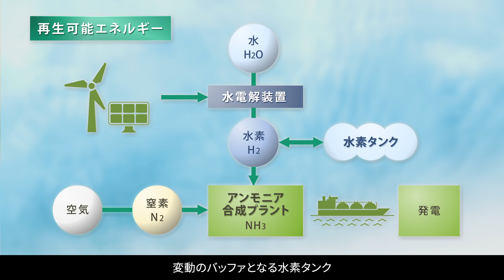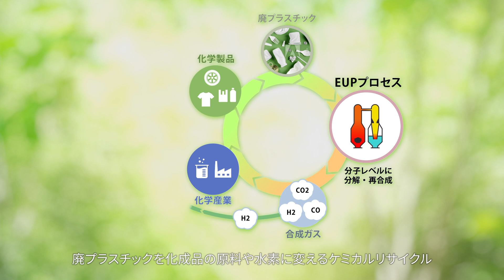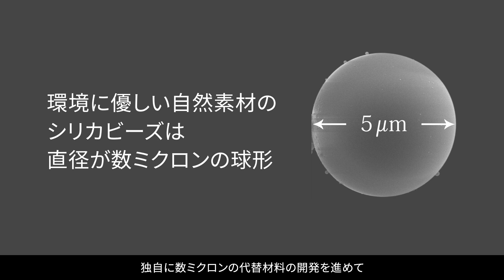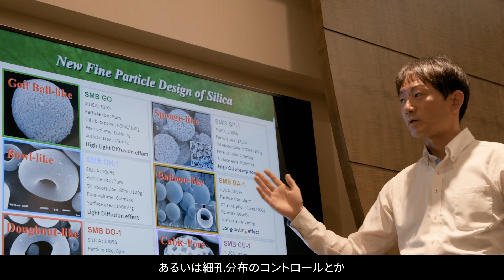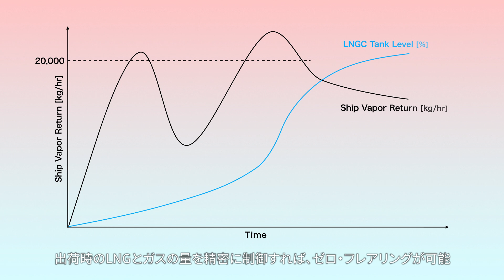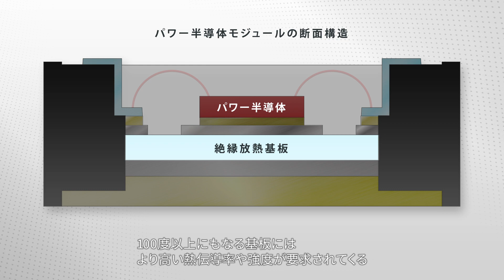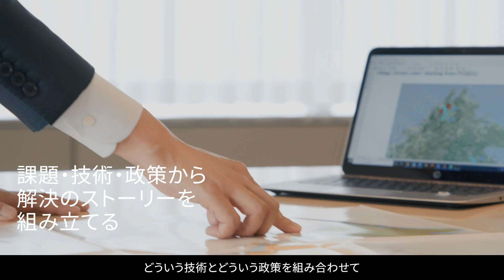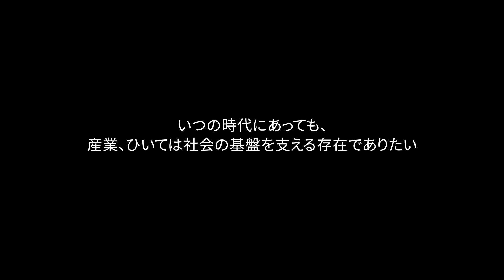「Enhancing planetary health ―次世代に受け継がれる想いー」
日揮グループがパーパス（存在意義）として掲げる”Enhancing planetary health”の実現に向け、中堅・若手グループ社員が、創業以来受け継がれている「いつの時代にあっても、産業、ひいては社会の基盤を支える存在でありたい」という想いを原動力として挑む、低炭素化・脱炭素化分野への取り組みをご紹介します。

【日揮グループオフィシャルサイトもご覧ください】